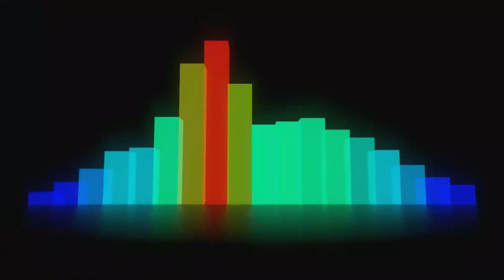Finanzas con Rey | Como hacer un plan financiero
Ray Martinez llega para hablarnos de la importancia de tener un plan financiero.

Muchos de los que creamos contenido para internet recibimos poco o nada por lo que hacemos. Puedes apoyar mi trabajo acá Gracias :)